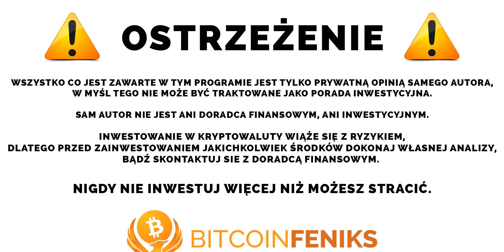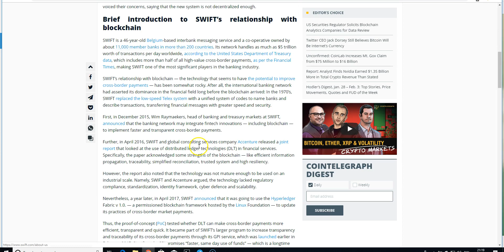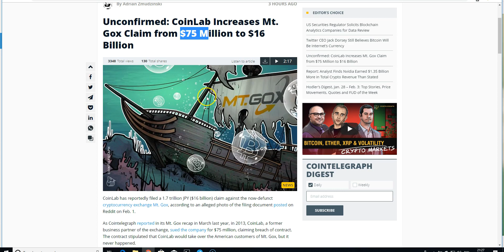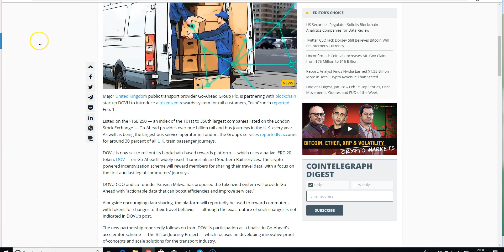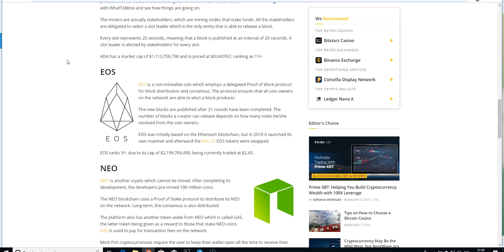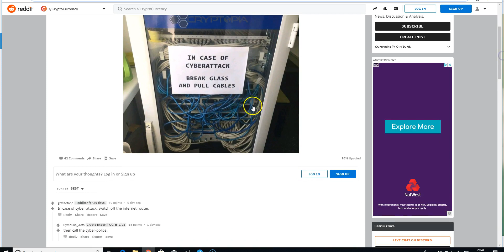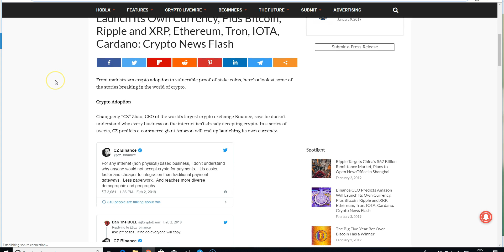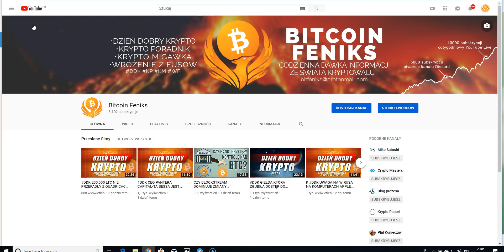DDK UWAGA NA KOLEJNĄ GIEŁDĘ, SWIFT URUCHAMIA BRAMKĘ BLOCKCHAIN, MTGOX - ZMIANA ODSZKODOWANIA?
START WIADOMOŚCI
 3:02

Bitcoin Feniks

SPREAKER

PLAYER.FM

ADRESY:

BITCOIN - BTC

1AYddULA4hGu2iuMFiS2tjCZm67G7iYiZT

ETHEREUM - ETH

0xFE671B5AC81c85735d59751866dBFa0F55DCd50e

LITECOIN - LTC

LfTGvLnxAm2EGmJFy5HVu6aaPk3BFREd14